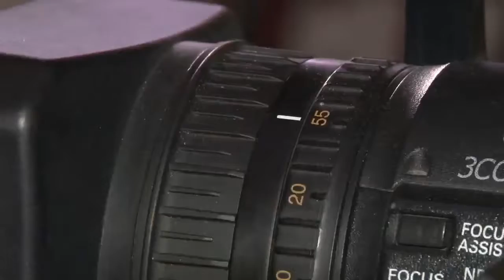Ciudadanía 🇲🇽I Así se celebraron las fiestas patrias | Tele Yucatán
Ciudadanía 🇲🇽I Así se celebraron las fiestas patrias en Yucatán desde el Palacio de Gobierno; un evento lleno de emoción, colores y mucha diversión.